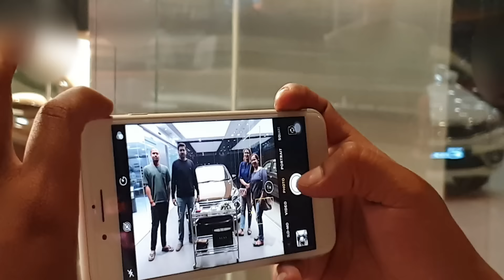Taking Delivery of Maruti Suzuki Ciaz Dignity Brown|Celebration,Exterior,Interior&Driving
Great Offers @ Amazon
You can feel free to contribute even little amount. Minimum 200 rupees will be appreciated. It will really help me to develop my channel.